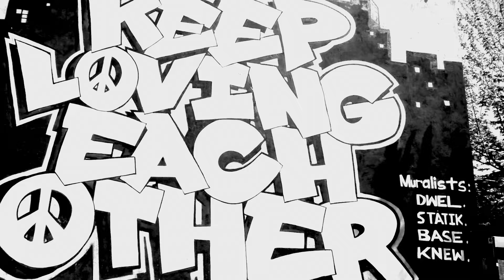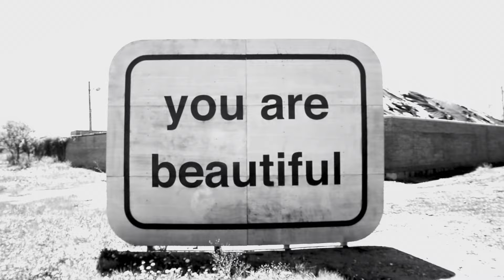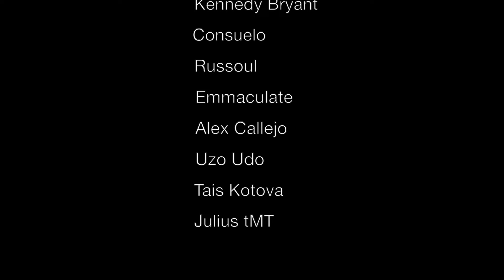Perspective | Official Music Video [HD] - Julius the Mad Thinker (JtMT) & Pleasure Prince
P E R S P E C T I V E

AVAILABLE NOW

THEMADTHINKER.COM/PROJECT

Written, produced and directed
by Julius the Mad Thinker

Editor & Director of photography:
Kahlil Nommo

Julius the Mad Thinker & Pleasure Prince

Staring
Kennedy Bryant
Consuelo
Russoul
Emmaculate
Alex Callejo
Uzo Udo
Tais Kotova
Sharon Johnson
Julius tMT

Dancers
Bravemonk
Zuri

Production design
Kimberly Smith

Costume design
Jillian Griffith

Casting:
JtMT

Aerial fire drone footage
Keith Muratori

Aerial city drone footage
Gerard Hartman

Additional Footage
Alex Callejo

Executive producers:
Julius Spates
Gerard Hartman

SPECIAL THANKS
Corey McCune
Michael Hanchard
Keith Muratori (Amazing footage)
Firegroundimages.com
Yiro Yiro
Susanna Gomez Spates
Adam Gibbons
Susan and The Peoples Church of Chicago
Peopleschurchchicago.org (Beautiful venue)
Luther Woodruff
Stave

Album Release schedule
MARCH 1, 2017 Band Camp (ATTS Muisc)
APRIL 14, 2017 Traxsource
APRIL 21, 2017 on Itunes, Beatport the world